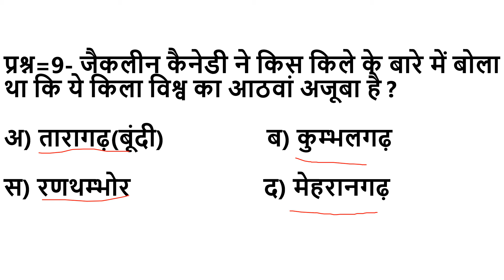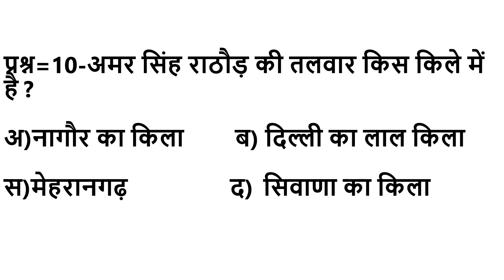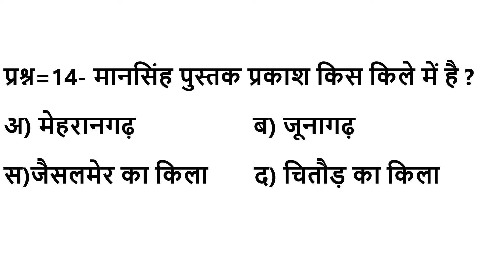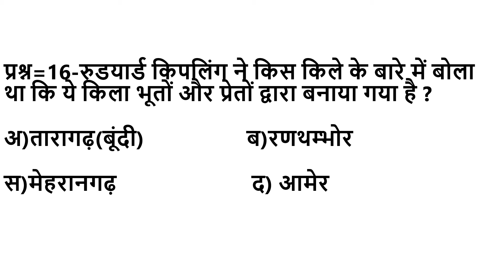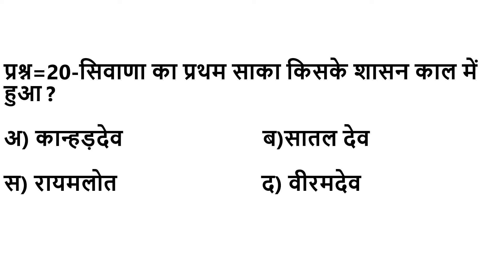#9 Rajasthan High Court Group D & LDC Exam | Most important Questions | High Court GK Test Series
Masterji Help One Of The Best Competitive Exams Preparation Channel